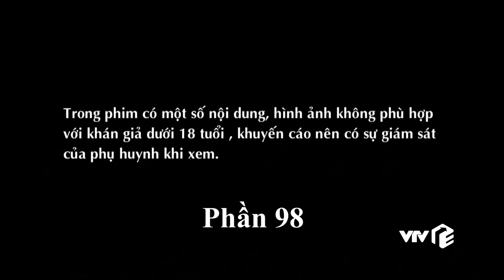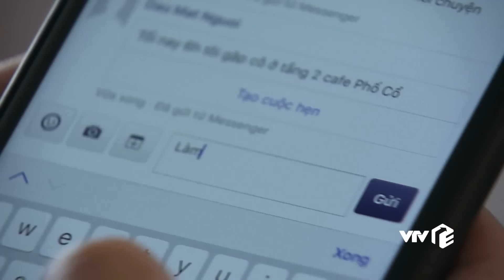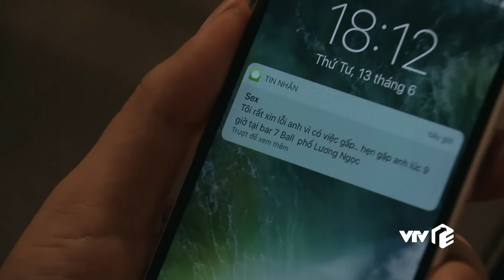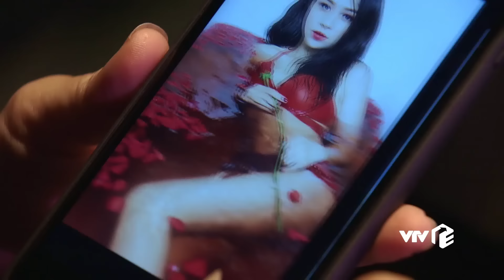Quỳnh Búp Bê - phần 98 (Full HD) | Phim Việt Nam hay nổi tiếng đoạt giải Cánh Diều Vàng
Quỳnh Búp Bê tập 25 - phần 98 (Full HD)

Quỳnh Búp Bê là bộ phim truyền hình nổi tiếng từng đoạt giải Cánh Diều Vàng năm 2019. Phim lấy ý tưởng từ câu chuyện có thật về thân phận bấp bênh của những cô gái mại dâm.

Bộ phim gồm 112 phần (Bản gốc 28 tập) sẽ phát sóng 2 phần/ngày trên kênh youtube VTV Giải Trí vào lúc 18h hàng ngày từ thứ Hai đến Chủ Nhật từ ngày 13/4/2024.

- Đạo diễn: NSƯT Mai Hồng Phong
- Diễn viên: